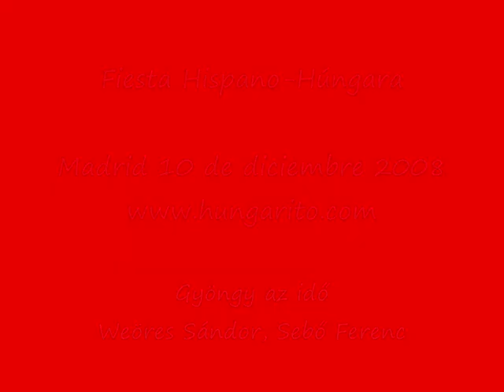Gyöngy az idő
Fiesta Hispano-Húngara en Madrid cada miércoles. Iniciativa para difundir la cultura húngara en España. Más información